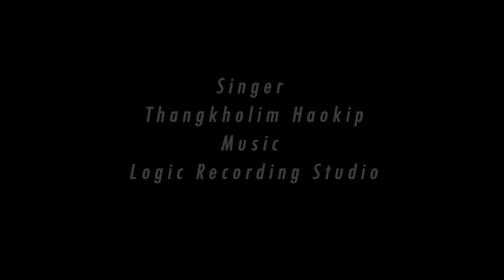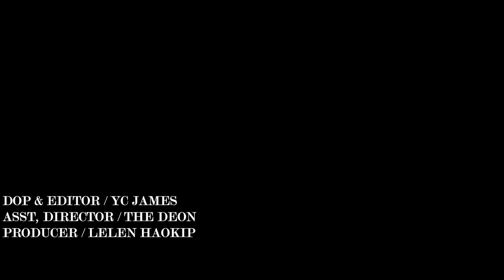Lungguh a Official music video|| kuki latest music video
Song : Lungguh a
Singer : @Thangkholim
Cast : Moite baite and Robert khongsai
Make up : Apak sorokhaibam

Video Processed at @gideonmedia6061 studio
in collaboration with @YCJames